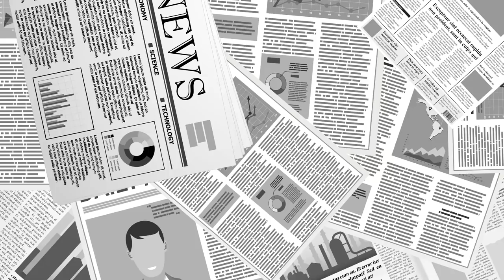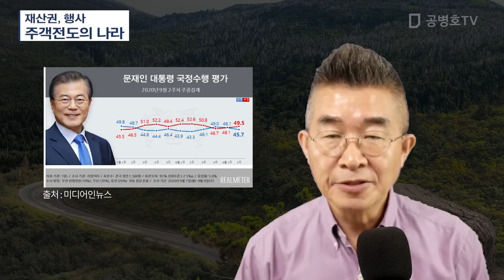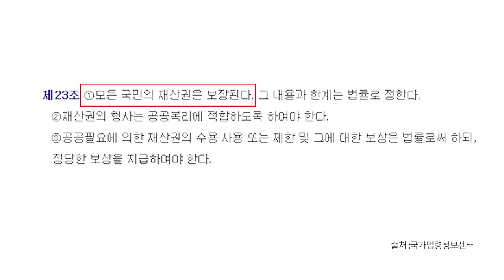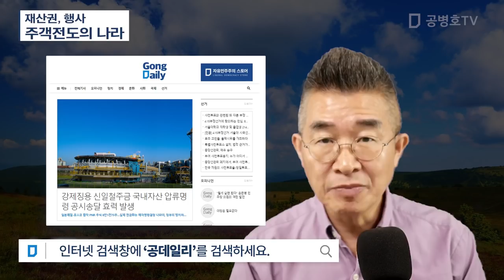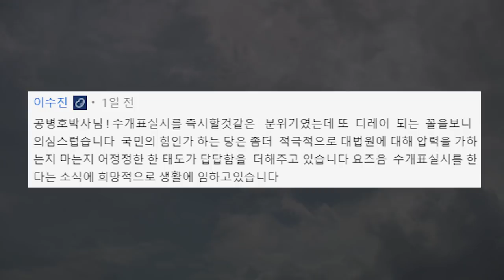재산권, 행사 / 주객전도의 나라 [공병호TV]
Bitcoin : 3MTW849AkP2ftLeSK2teZHMmzLu7Z83s9U